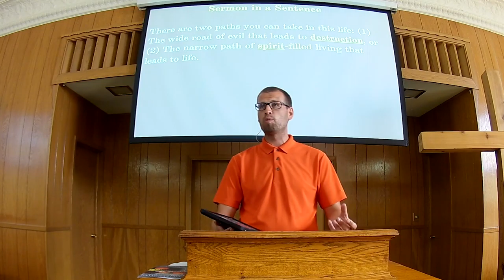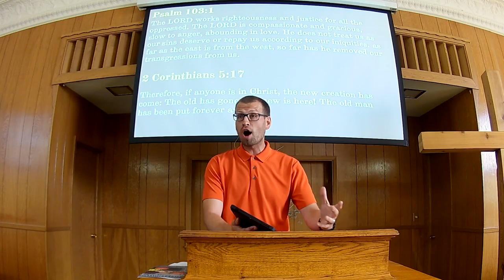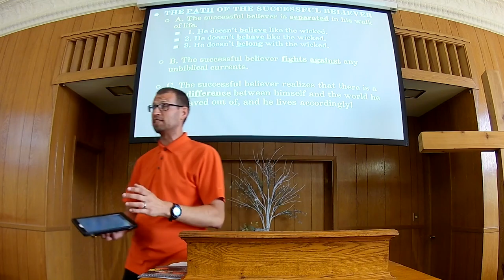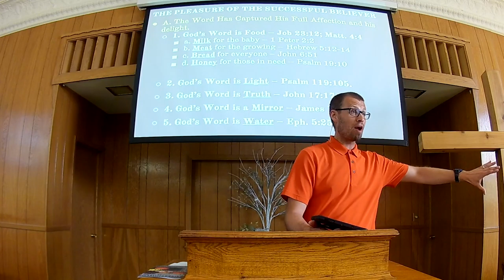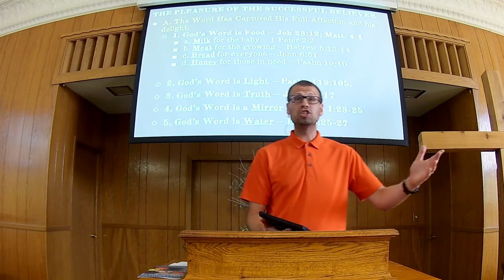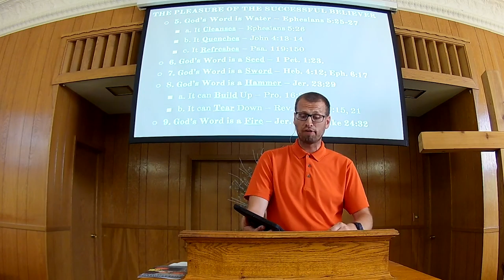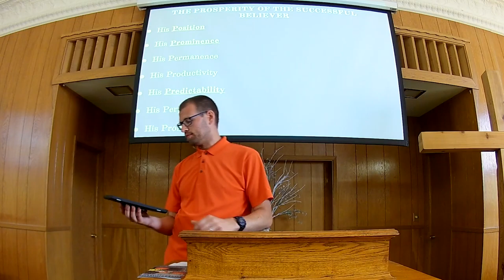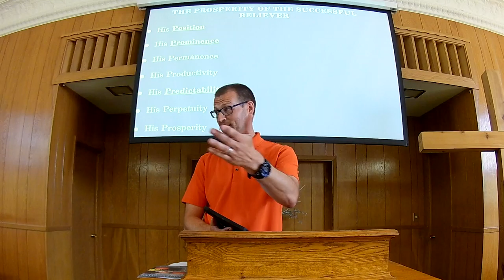Sunday Worship 6 13 21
Today’s sermon by Pastor Aaron was based on Psalm 1, titled Characteristics of a Successful Believer. The Sermon in a Sentence: There are two paths you can take in this life: (1) The wide road of evil that leads to destruction, or (2) The narrow path of spirit-filled living that leads to life.